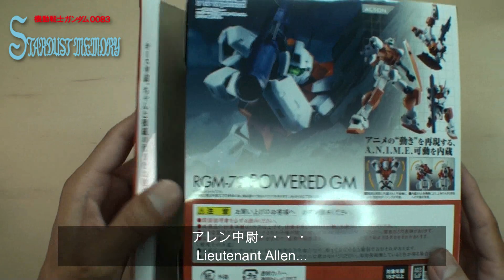【ロボット魂】 RGM-79 パワード・ジム ver. A.N.I.M.E. / POWERED GM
ロボット魂　パワードジムです
いや、カッコいい。マジ惚れる

あ、ジムキャノンⅡ予約忘れてたわ

it's cool.
I'm glad I bought it
Oh, I forgot to reserve the Jim Cannon II